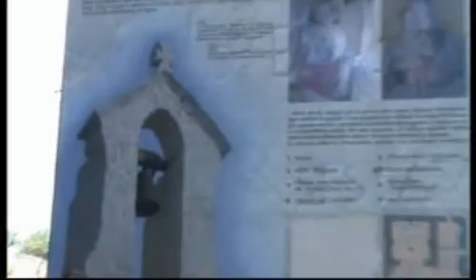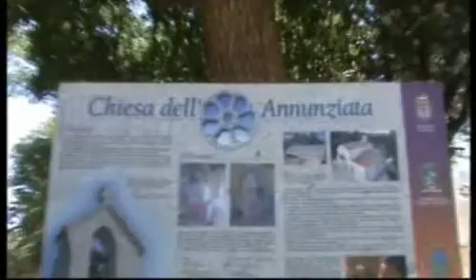1/4 CAMPO SCUOLA CHIESA MADRE GIOIA DEL COLLE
CAMPO SCUOLA CHIESA MADRE